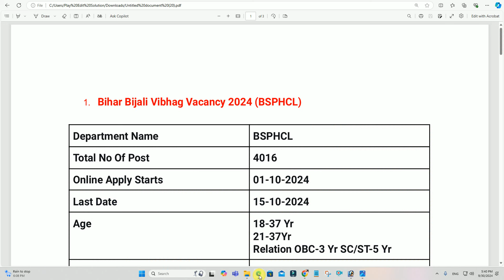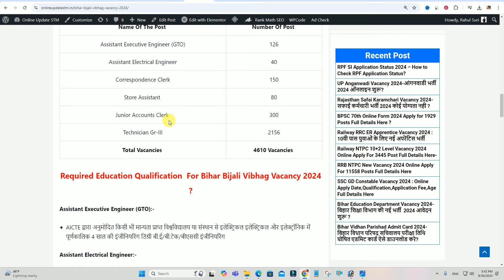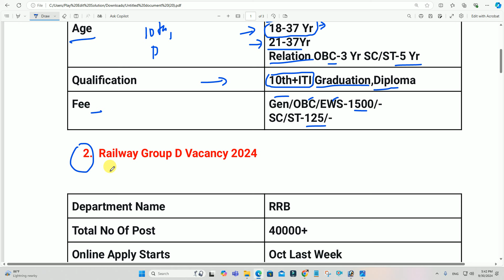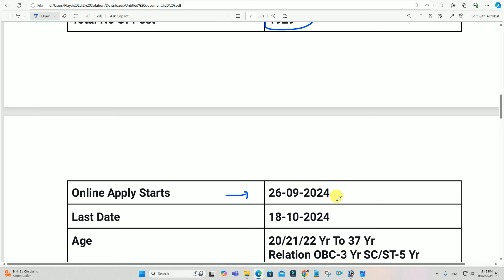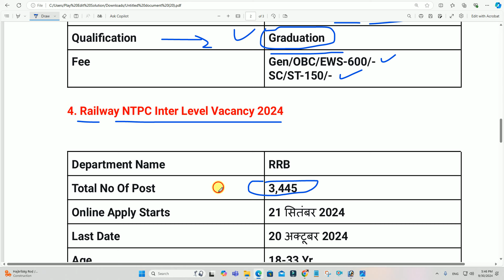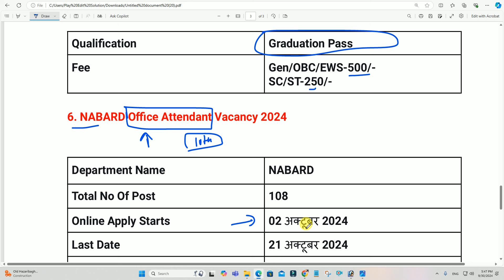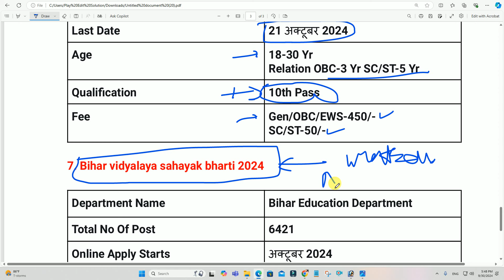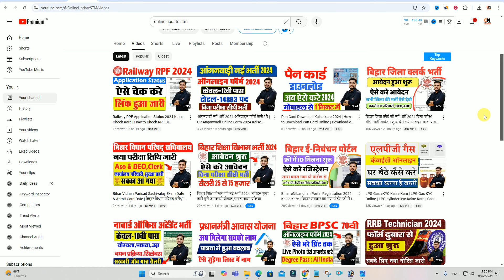अक्टूबर महीने के शानदार भर्ती 80 हजार से अधिक पदों पर 10वी,12वी पास | Top 8 Gov. Job In October 2024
Hi
Dosto Aaj Ki Is Video Me Maine Aapko Ye Bataya Hai अक्टूबर महीने के शानदार भर्ती 80 हजार से अधिक पदों पर 10वी,12वी पास | Top 8 Gov. Job In October 2024 Ummeed Hai Aapko Ye Video Bahut Pasand Aayegi

Important Vidoes-

MY EQUIPMENTS :
Camera Canon 200D Mark 2
50mm Lens
Camera Tripod